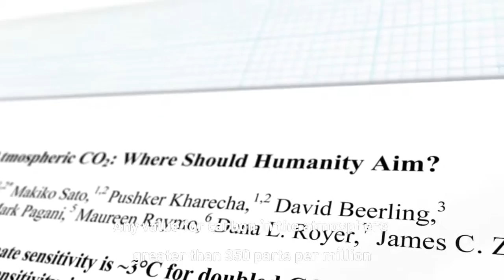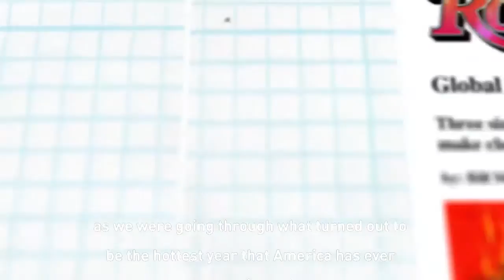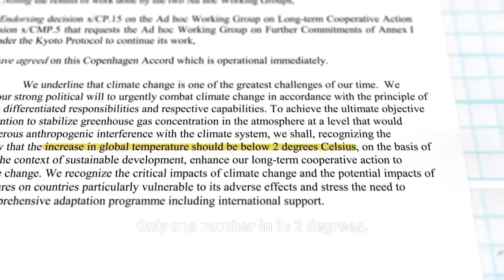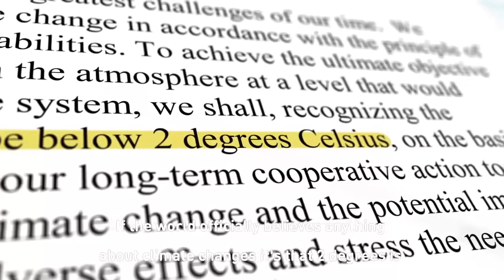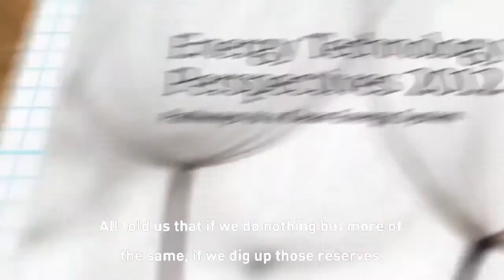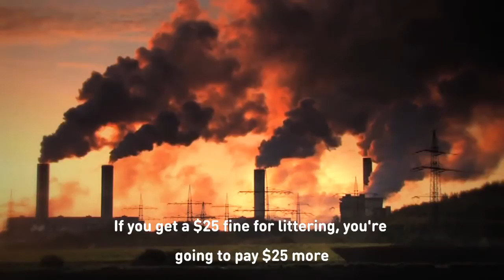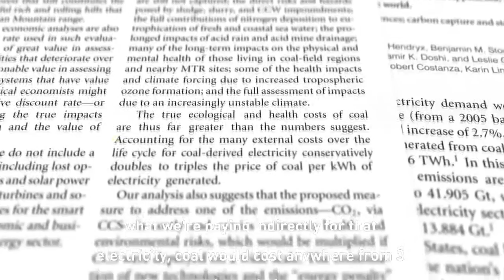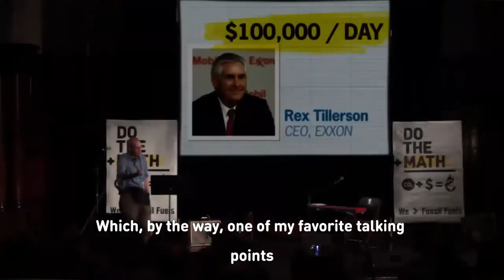Do The Math - clip from 45 min documentary from 350.org - on carbon emissions and big oil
350.org is building a global grassroots movement to solve the climate crisis. Our online campaigns, grassroots organizing, and mass public actions are led from the bottom up by thousands of volunteer organizers in over 188 countries.
350 means climate safety. To preserve our planet, scientists tell us we must reduce the amount of CO2 in the atmosphere from its current level of 392 parts per million to below 350 ppm. But 350 is more than a number—it's a symbol of where we need to head as a planet.